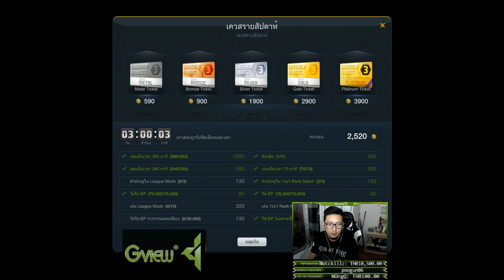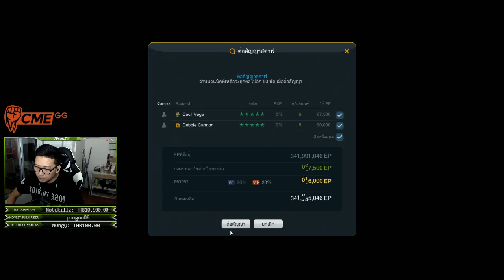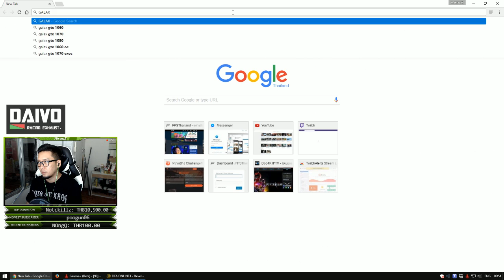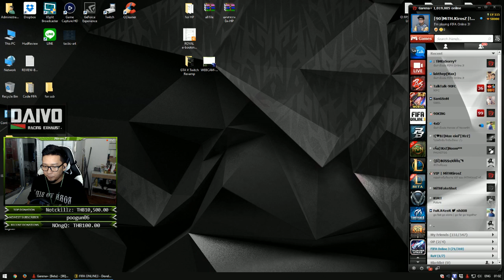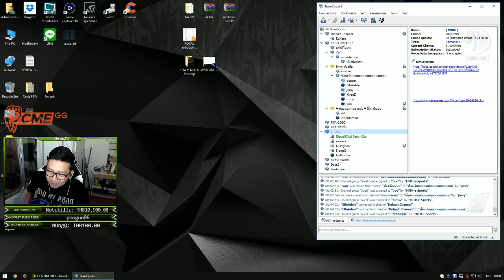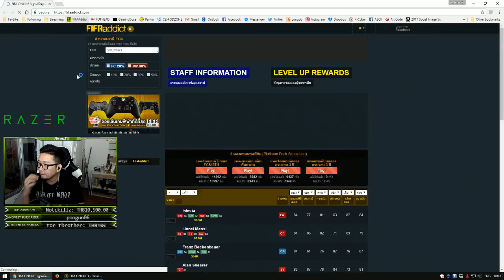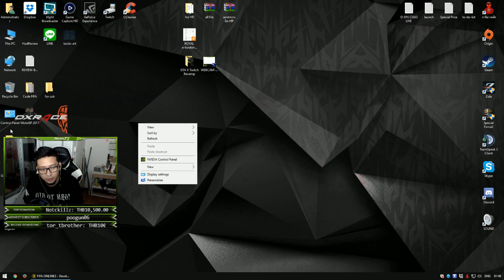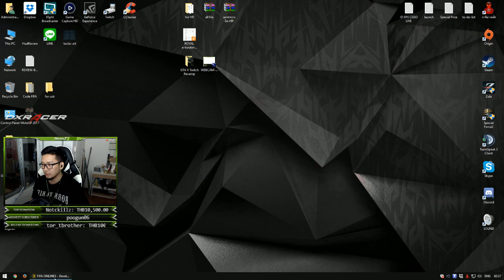คิรอส หัวร้อน - FO3 RANKING !! เมาส์เรื่องนักเตะ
สเป็คคอมที่ใช้งาน
CPU: Intel Core i7-6700
VGA: GIGABYTE GTX 1080 Xtreme Gaming Premium Pack
MB: ASUS H170 Pro Gaming
RAM: G.SKILL RIPJAWS X 4 (8X2)
Mouse: ZOWIE EC2-A

ติดตาม MiTH.KirosZ ได้ตามช่องดังนี้เลยจ้าา

รีวิวสินค้า แนะนำนักเตะ ให้คำปรึกษาด้านต่างๆ ด้านเกมมิ่งเกียร์